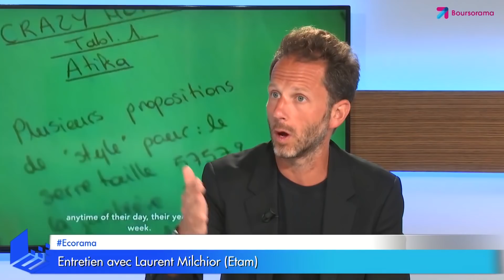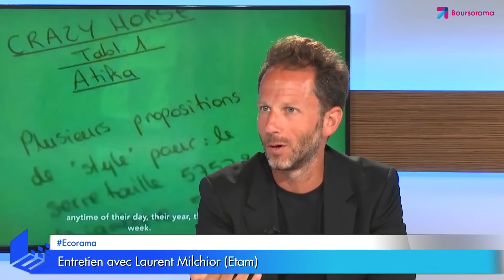Laurent Milchior "La grosse interrogation pour notre secteur est la rentrée de septembre !"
Secteur du textile en grande difficulté, déconfinement et reprise de la consommation, réorganisation de la chaîne de production : Laurent Milchior, co-gérant du groupe Etam, était l'invité de l'émission Ecorama du 15 juin 2020, présentée par David Jacquot sur Boursorama.com